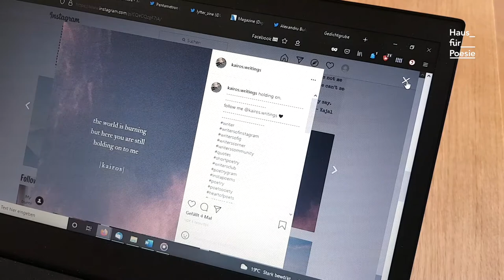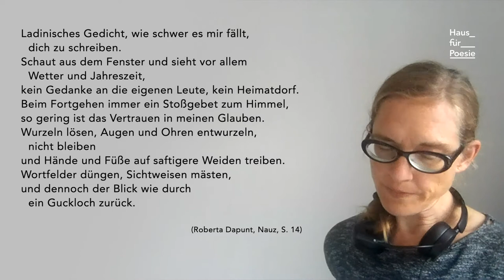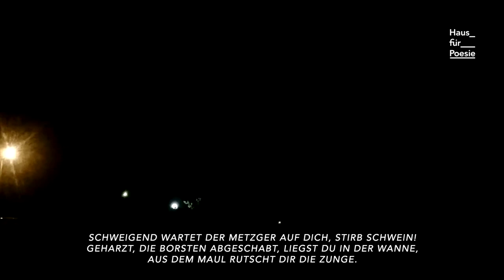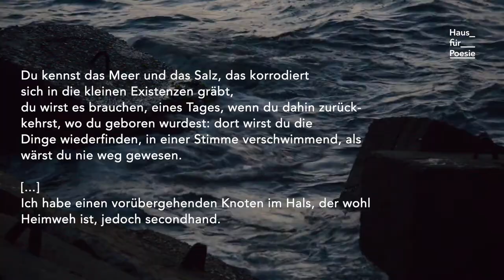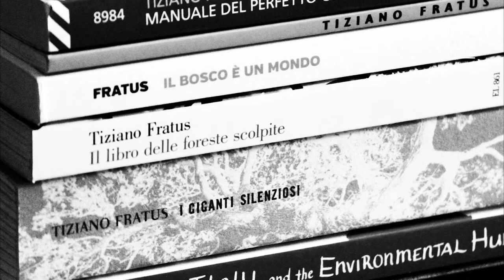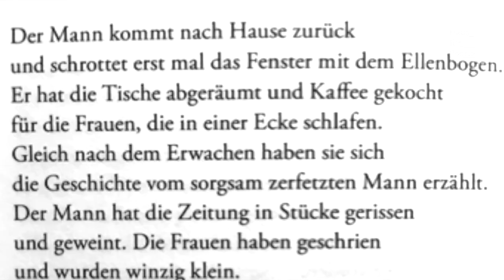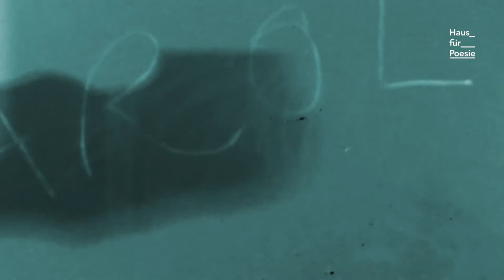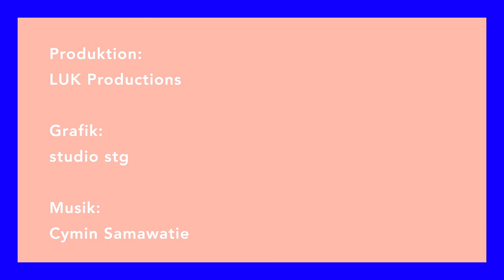Akademie für Lyrikkritik: Fokus Italien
Zum Halbjahresabschluss des Hauses für Poesie stellen die TeilnehmerInnen der Akademie für Lyrikkritik ihre Videolyrikkritiken zur zeitgenössischen Poesie Italiens vor. Projektleiter Asmus Trautsch ist wie immer live im Chat dabei und beantwortet Fragen.